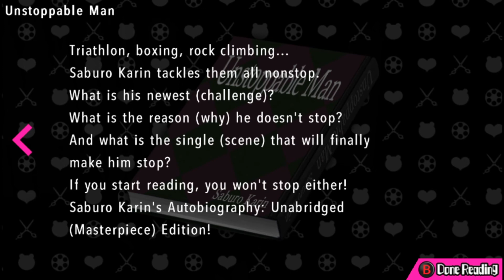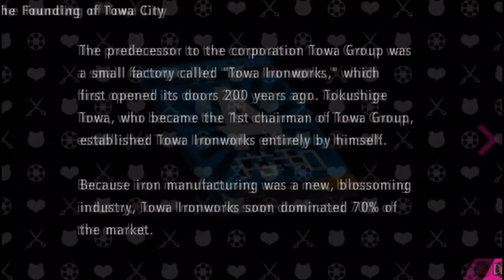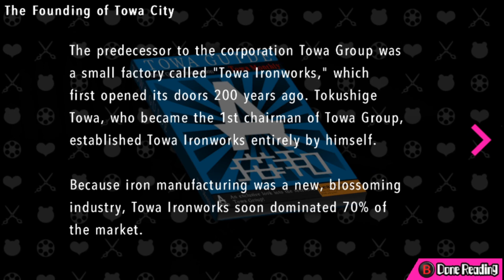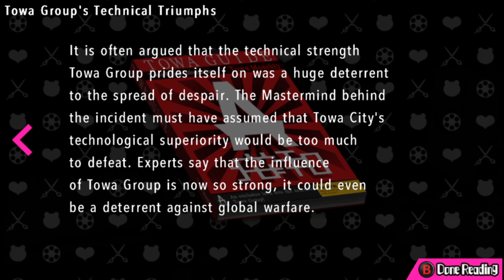Danganronpa Another Episode: Ultra Despair Girls (Part 5): Passing Through Hotel Monokuma!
We are back again this time with Danganronpa Another Episode: Ultra Despair Girls for PS Vita, PS4, and Steam by Spike Chunsoft and NIS America. I will be playing the steam version and trying to get all achievements! Last episode we went and raided a hospital! This episode we make way for the bridge! Because Towa City is in chaos!